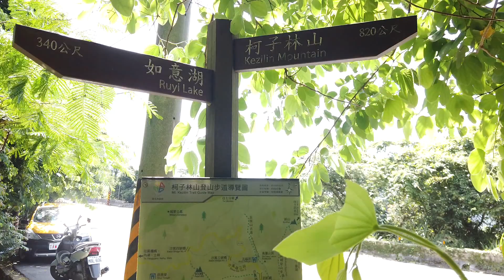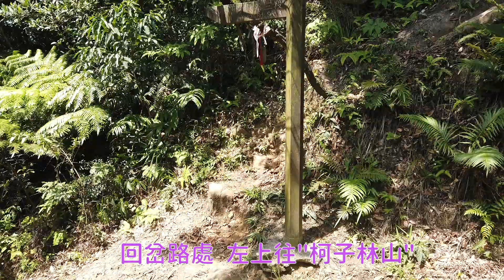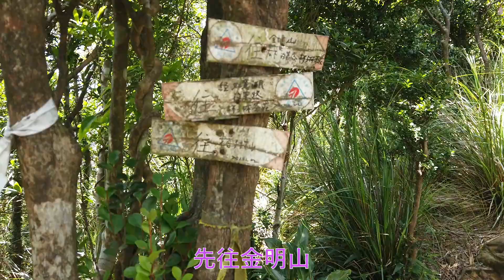[新北汐止] 柯子林山步道(如意湖-金明山-柯子林山) / Ruyi Lake,Jinming Mountain,Kezilin Mountain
[交通資訊]
大眾運輸
金明山下站：F910

停車資訊
登山口路邊停車容易